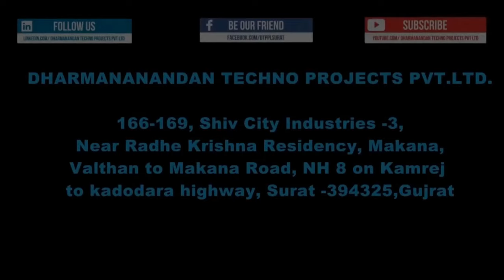Dispatch of a Fully automatic mineral Water plant | Packaged Drinking Water Plant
In This Video You Will Find how Safely and Securely DTPPL Dispatch of Turnkey Project.
The Accuracy and Efficiency of these Machines are Stunning Astonishing.

A trusted name of Dharmanandan Techno Projects Pvt Ltd (DTPPL) is holding years of  massive experience in Mineral Water, Soft Drink & Juice Plant.

At Dharmanandan Techno Project  we will support you right from selection of machines to installation and proper guidance related to technicalities and spare parts. The machines are of heavy duty material which doesn't require any maintenance. After the machines are finalized, our dedicated team will guides you in marketing & Distribution and other Fundamental. To earn maximum profit.

We are known to be one of the leading & finest manufacturers & exporters of this highly commendable range of Water Treatment Plants, Water Bottle Filling & Capping Machines, Pet Blow Moulding Machines, Sticker Labelling Machines, and Shrink Wrapping Machine.

Dharmanandan Techno Project Pvt Ltd has an in-house manufacturing facility for all Machinery. We always keep focusing on our designs of machinery in our Research & Development Center to provide our clients machines with modern technology.

We use advanced technology for manufacturing our products to make them competent in the market. Our products are manufactured under established standards in the industry and are tested on various quality measures before their final dispatch.

If you want to know more about how to start Profitable Business,
please contact our Business Growth Expert Now.

We are providing the Turnkey Solution for all Packaged Drinking Water Plant.

1)CORPORATE OFFICE DETAILS:
166 To 169, Shiv Industries-3, Nr. Radhe Krishna Residency, Mankna, Valthan to Mankna Road,  N.H.8, Surat-394325, Gujarat, India.
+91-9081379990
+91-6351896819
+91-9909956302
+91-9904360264